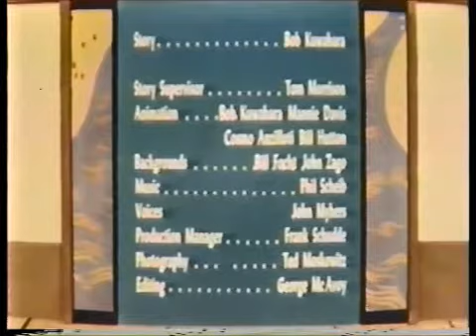Hashimoto Honorable Family Problem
Papa-san Hashimoto is concerned that his family is breaking too much with Japanese tradition.  "OK, Pop!"